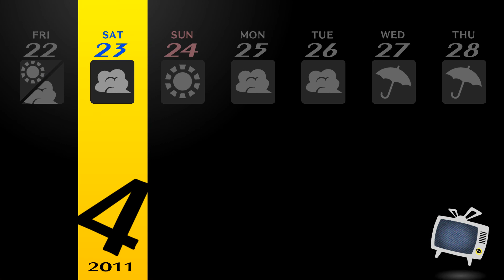Persona 4 part 8